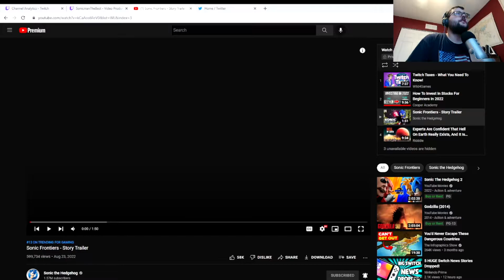Sonic Frontiers Launches November 8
Sonic Frontiers launches November 8 for PS4, PS5, Xbox One, Xbox Series X|S, Switch, and PC.